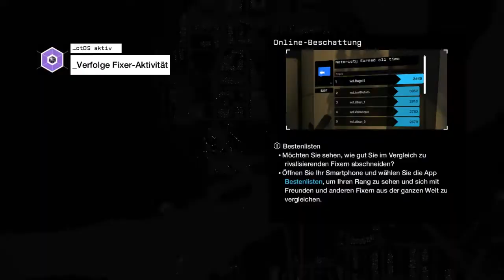Let's Play Watch Dogs Multiplayer #22 German [Online Beschattung / Online Rennen]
► SPIEL INFO

Der Multiplayer-Modus des Spiels erhält unter anderem „Intrusion-Missionen“, in denen es die Aufgabe ist, andere Online-Spieler unauffällig zu hacken. Außerdem beinhaltet der Multiplayer auch eine Art Geheimagenten-Modus, in dem bestimmte Personen verfolgt werden müssen, um Informationen über sie zu sammeln. Zusätzlich sind klassische Modi wie Team-Deathmatch, Autorennen und Free-Roam-Multiplayer mit bis zu acht Spielern möglich.